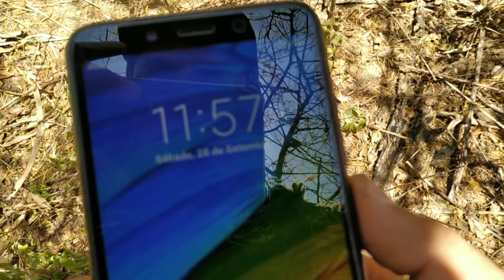Lambú Pé Roxo com Pio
Toda hora é hora pra chamar Lambú do Pé Roxo